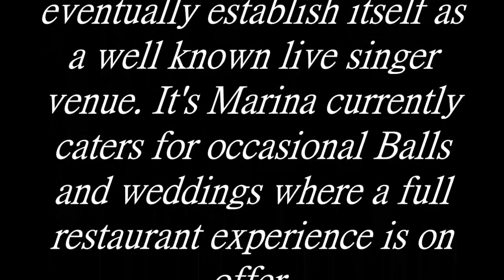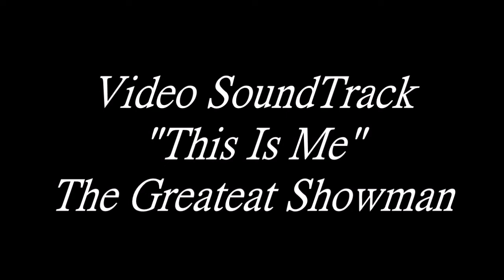THIS IS ME - EMELY MO / BRAZEN HEAD 11/28/2021 (Music Video)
Extr-Emely Mo (mzmowet)

Extr-Emely [Emely M0] love for music is the force that calls her to sing and share her songs. Through the international language of music Emely giving a little more of herself in each feeling of the songs that she sings. Hence her former stage name Extremely [Extr-Emely]. With selective songs she says feels like she is having an affair with music. With hopes of having a musical affair with fellow music lovers. Thank you all,
Emely Mo

NAME: Extr-Emely Mo (mzmowet)